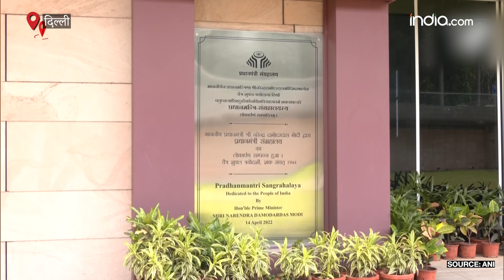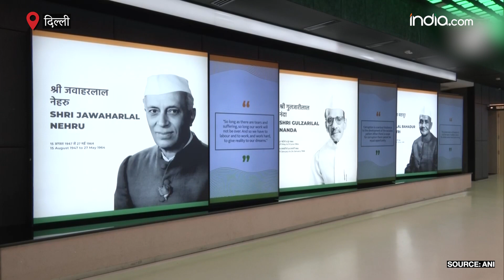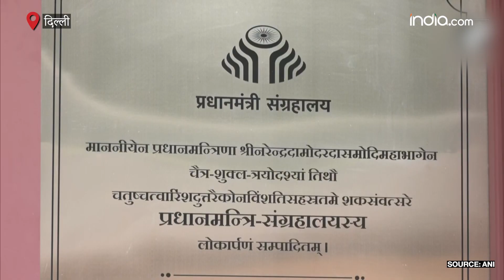Nehru Memorial क्यों बना हुआ लड़ाई का अखाड़ा? Nehru Memorial Name change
Nehru Memorial Name Change: Modi सरकार ने Nehru Memorial Museum का नाम बदलकर PM Museum कर दिया है. इस फैसले का Congress जोरदार विरोध कर रही है. अब इस फैसले को लेकर BJP और Congress आमने आमने आ गए हैं. एक ओर Ravi Shankar Prasad निशाना साध रहे हैं तो दूसरी ओर से Shashi Tharoor कमान संभाले हुए हैं. Watch Video.

Nehru Memorial To PM Museum : Modi government has changed the name of Nehru Memorial Museum to the PM Museum. Congress is strongly opposing this decision. Now BJP and Congress have come face to face regarding this decision. On one side Ravishanker Prasad is targeting and on the other side Shashi Tharoor is taking command. Watch Video.